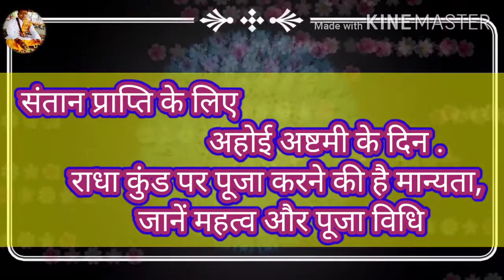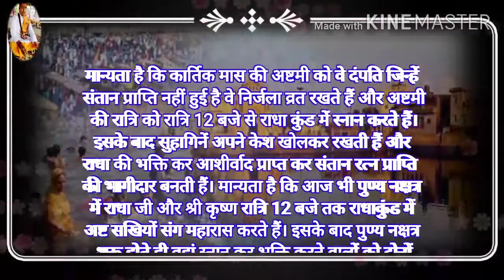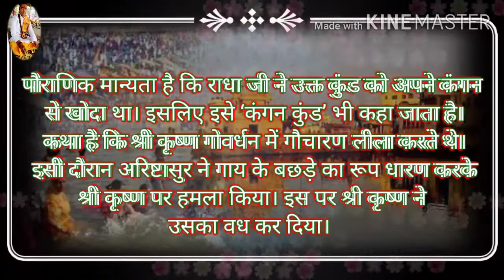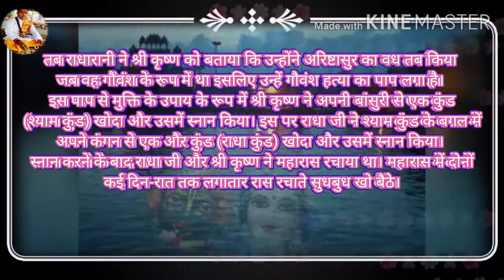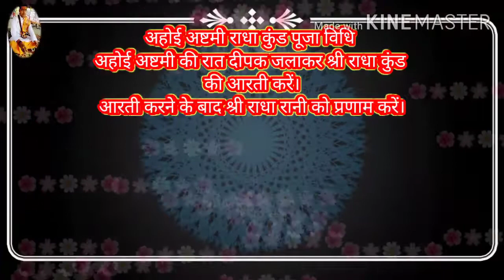Ahoi Ashtami: संतान प्राप्ति के लिए अहोई अष्टमी के दिन राधा कुंड पर पूजा करने की है मान्यता, जानें म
Ahoi Ashtami: संतान प्राप्ति के लिए अहोई अष्टमी के दिन राधा कुंड पर पूजा करने की है मान्यता, जानें महत्व और पूजा विधि

Ahoi Ashtami 2020 Date: इस साल अहोई अष्टमी 8 नवंबर, रविवार को मनाई जाएगी। हिंदू पंचाग के अनुसार हर साल कार्तिक मास के कृष्ण पक्ष की अष्टमी तिथि को अहोई अष्टमी का व्रत रखा जाता है। यह व्रत महिलाएं अपने बच्चों की लंबी उम्र और स्वास्थ्य के लिए रखती हैं। कहते हैं कि जो माताएं इस दिन अपने बच्चों का हित चाहकर सच्चे मन से अहोई माता की पूजा करती हैं उनके बच्चों की रक्षा स्वयं माता पार्वती करती हैं।

इस व्रत में भगवान गणेश और कार्तिकेय की माता पार्वती की उपासना की जाती है। ऐसी मान्यता है कि जिन पति-पत्नी को प्रयासों के बावजूद भी संतान प्राप्ति नहीं हो पाती है उन्हें अहोई अष्टमी के दिन राधा कुंड में स्नान करना चाहिए। बताया जाता है कि ऐसा करने से उन्हें संतान की प्राप्ति हो सकती है।

मान्यता है कि कार्तिक मास की अष्टमी को वे दंपति जिन्हें संतान प्राप्ति नहीं हुई है वे निर्जला व्रत रखते हैं और सप्तमी की रात्रि को रात्रि 12 बजे से राधा कुंड में स्नान करते हैं। इसके बाद सुहागिनें अपने केश खोलकर रखती हैं और राधा की भक्ति कर आशीर्वाद प्राप्त कर संतान रत्न प्राप्ति की भागीदार बनती हैं। मान्यता है कि आज भी पुण्य नक्षत्र में राधा जी और श्री कृष्ण रात्रि 12 बजे तक राधाकुंड में अष्ट सखियों संग महारास करते हैं। इसके बाद पुण्य नक्षत्र शुरू होते ही वहां स्नान कर भक्ति करने वालों को दोनों आशीर्वाद देते हैं और पुत्र की प्राप्ति होती है।

पौराणिक मान्यता है कि राधा जी ने उक्त कुंड को अपने कंगन से खोदा था। इसलिए इसे ‘कंगन कुंड’ भी कहा जाता है। कथा है कि श्री कृष्ण गोवर्धन में गौचारण लीला करते थे। इसी दौरान अरिष्टासुर ने गाय के बछड़े का रूप धारण करके श्री कृष्ण पर हमला किया। इस पर श्री कृष्ण ने उसका वध कर दिया।

तब राधारानी ने श्री कृष्ण को बताया कि उन्होंने अरिष्टासुर का वध तब किया जब वह गौवंश के रूप में था इसलिए उन्हें गौवंश हत्या का पाप लगा है। इस पाप से मुक्ति के उपाय के रूप में श्री कृष्ण ने अपनी बांसुरी से एक कुंड (श्याम कुंड) खोदा और उसमें स्नान किया। इस पर राधा जी ने श्याम कुंड के बगल में अपने कंगन से एक और कुंड (राधा कुंड) खोदा और उसमें स्नान किया। स्नान करने के बाद राधा जी और श्री कृष्ण ने महारास रचाया था। महारास में दोनों कई दिन-रात तक लगातार रास रचाते सुधबुध खो बैठे।

महारास से प्रसन्न होकर राधा जी से श्री कृष्ण ने वरदान मांगने को कहा। इस पर राधा जी ने कहा कि हम अभी गौवंश वध के पाप से मुक्त हुए हैं। वह चाहती हैं कि जो भी इस तिथि में राधा कुंड में स्नान करे उसे पुत्र रत्न की प्राप्ति हो।

इस पर श्री कृष्ण ने राधा जी को यह वरदान दे दिया। इसका उल्लेख ब्रह्मपुराण व गर्ग संहिता के गिर्राज खंड में मिलता है। उल्लेख है कि महारास वाले दिन कार्तिक मास की अष्टमी (अहोई अष्टमी) थी।

अहोई अष्टमी राधा कुंड पूजा विधि (Ahoi Ashtami Radha Kund Puja Vidhi)
अहोई अष्टमी की रात दीपक जलाकर श्री राधा कुंड की आरती करें।
आरती करने के बाद श्री राधा रानी को प्रणाम करें।
अब श्री राधा रानी से प्रार्थना करें कि उनकी कृपा से आपको संतान की प्राप्ति हो।
फिर रात ठीक 12 बजे पति-पत्नी दोनों को राधा कुंड में स्नान करना चाहिए।
स्नान करने के बाद कुंड के निमित्त पेठा यानी सीताफल दान करें।

आचार्य कौशलेन्द्र बाजपेयी

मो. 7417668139